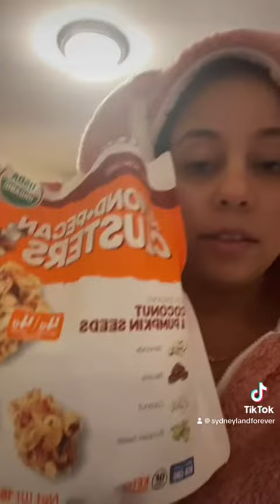Sydneyland Vlog Ep: 1 (BANNED ON TIKTOK AGAIN)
YouTube is my home now. 🏰 WELCOME TO SYDNEYLAND. If you’re new here I’m Sydney and this is my land, life, things like that. Join my Royal Army 🏰 It’s fun here. The only rule is I make all the rules. 👸🏻

X: @BundanceVibes

Snap: Sydneyland369